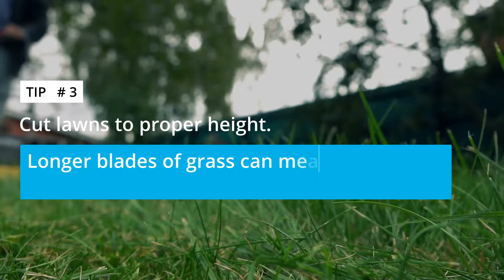Quick Tips for a Water Wise Garden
During the recent drought, we asked our customers to help us preserve drinking water supplies. Together, we exceeded the state’s 20 percent conservation goal. Thank you!

As we experience shorter days and cooler nights, we encourage you to keep conserving drinking water, and your yard is a great place to start. During the winter months, one day a week should be enough to keep your garden healthy.